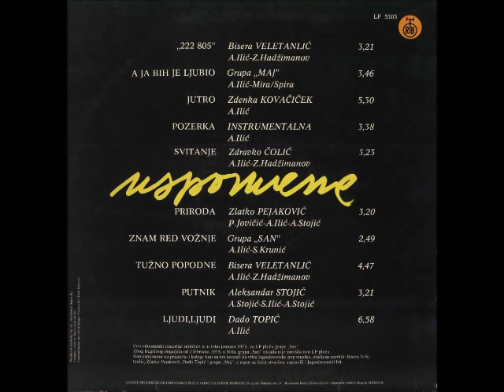Dado Topić - Ljudi, Ljudi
Various ‎-- Uspomene

Label: PGP RTB
Catalog#: LP 5303
Format: Vinyl, LP, Compilation
Country: Yugoslavia
Released: 1977
Genre: Pop
Style: Pop Rock, Vocal, Ballad